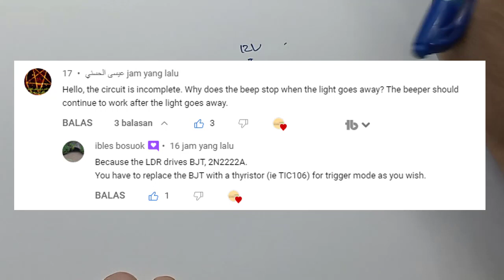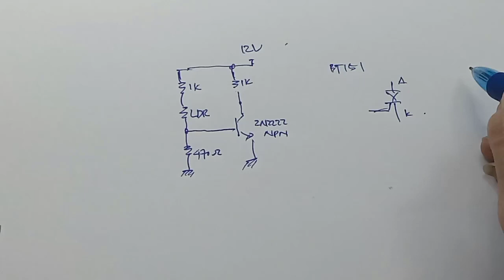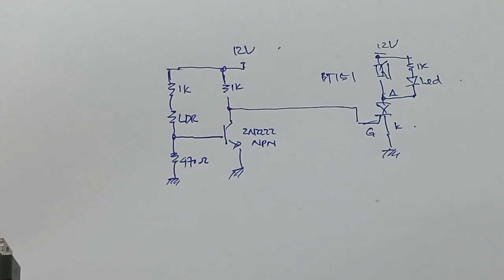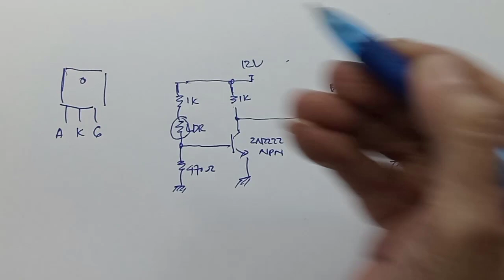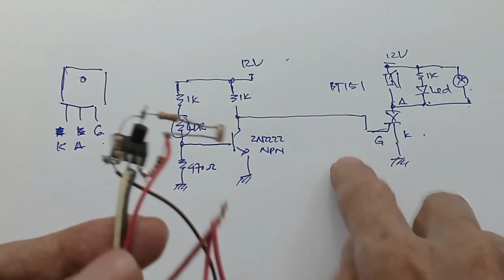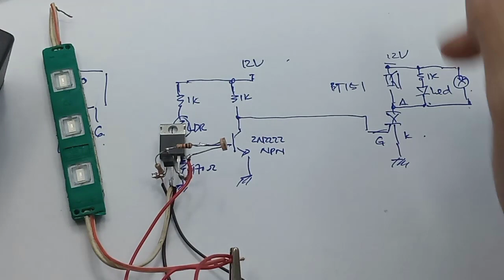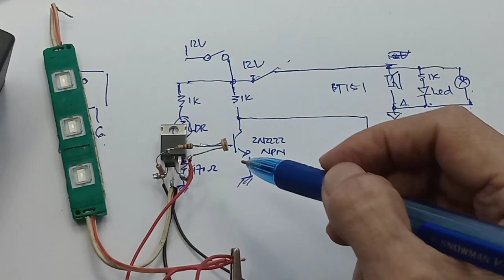Alarm Laser anti maling Pagar dari laser Alarm sensor laser SCR BT151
Link Pembelian :
BT151 600R BT-151 NXP Asli TRIAC SCR Thyristor 12a 600v to-220

Link pembelian :
1. KY-008 MODUL SENSOR LASER KY 008 LASER MODULE
2. BT151 600R BT-151 NXP Asli TRIAC SCR Thyristor 12a 600v to-220

Video yang berhubungan :
Membuat alat dengan LDR dan sinar laser  Laser 650nm 5mW Red

Triac BTA208X-1000C, 8A / 1000V
Applications :
Compressor starting controls
General purpose motor controls
Reversing induction motor control circuits e.g. vertical axis washing machines

00:00 Radal 05
00:40 Skematik
04:40 Tes